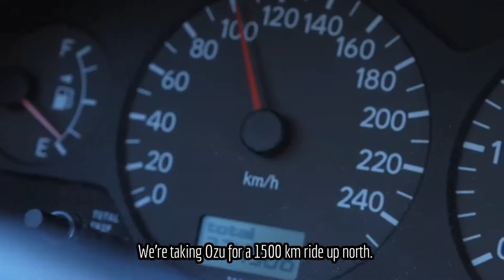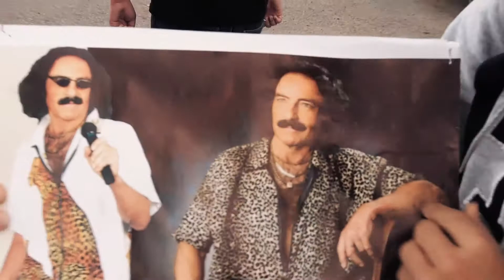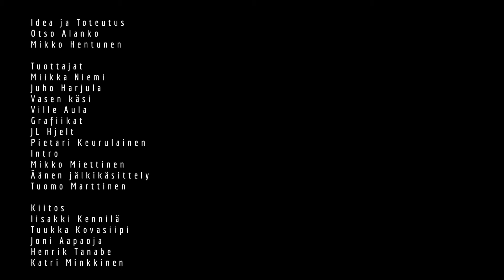On The Tour - Episode 6: Estonia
On the Tour is a travel documentary about two friends, Otso and Mikko, and their adventures in Europe with their four wheeled sidekick Ozu. The low-budget, six episode series takes the viewers to several interesting destinations with a gonzo point of view.

Sixth and last episode of On the Tour -travel series

Filmed with
Olympus OM-D